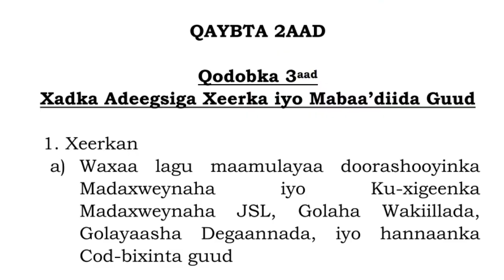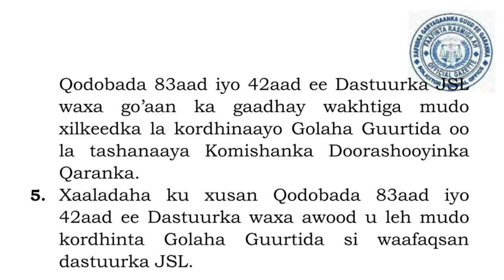WARBIXIN MUHIIMA OO HOGO TUSALEYNEYSA BULSHADA J.SLAND EE KU JAHAWAREERTEY MULKIILAYASHA MUXAFID IYO